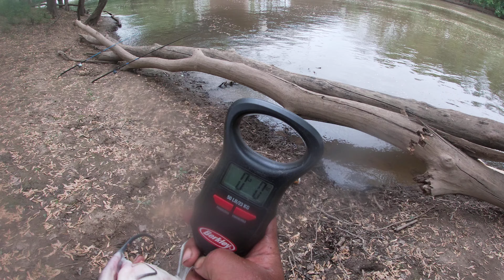5-2-21 channel cat ,Bank Fishing little Miami River (Cincinnati)